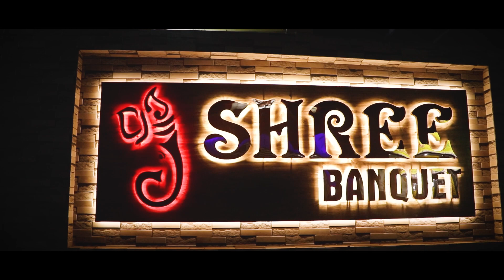Aarush best full birthday video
This is one of the most beautiful  birthday  video   full video that we have created so far. Thanks to our team..

BOOK YOUR SPECIAL DATE WITH US, FOR
 MAKING IT MORE MEMORABLE